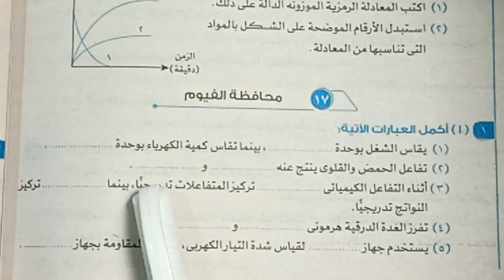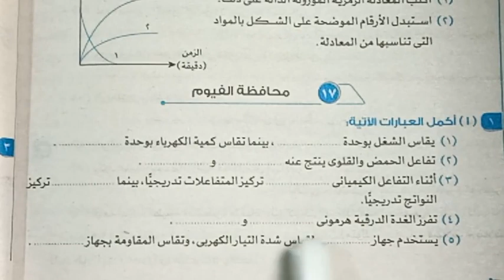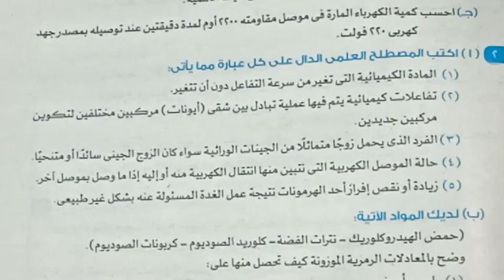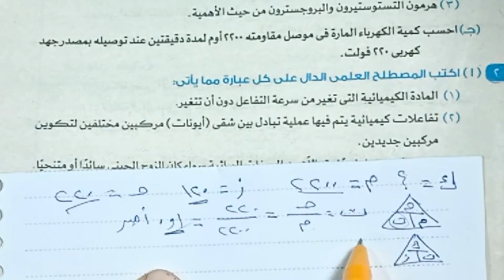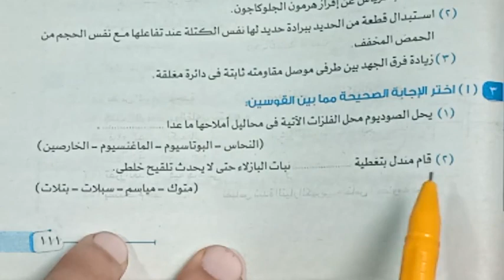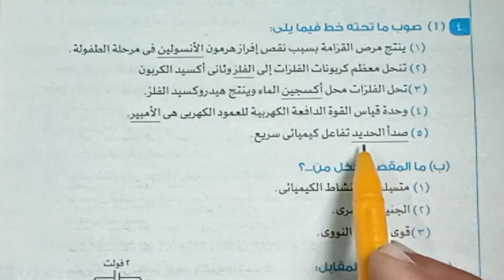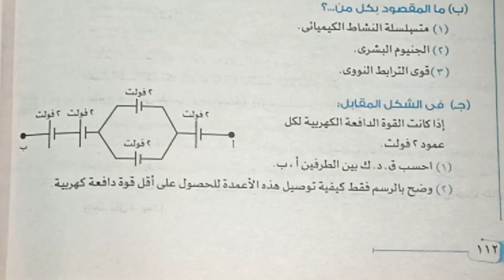اقوى مراجعة علوم حل محافظة الفيوم الصف الثالث الاعدادي ترم تاني الشهادة الاعدادية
مراجعة علوم حل محافظة الفيوم الصف الثالث الاعدادي ترم تاني الشهادة الاعدادية